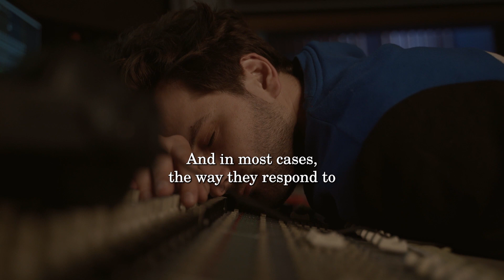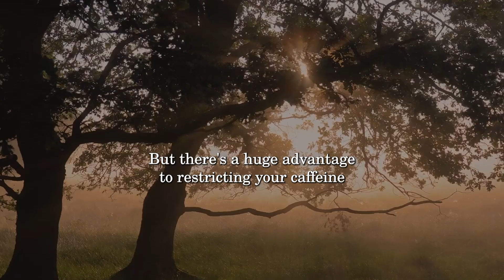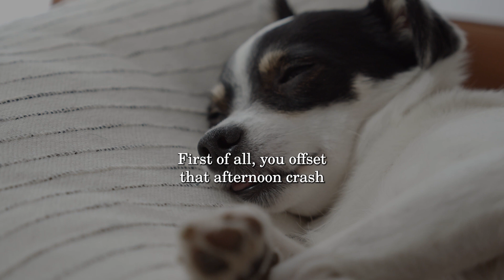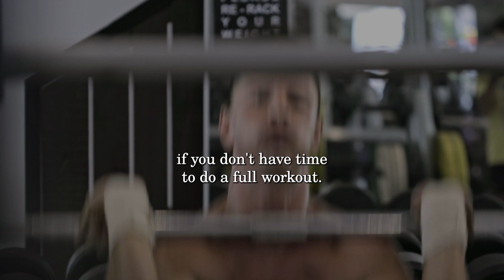Optimize your coffee intake to preform better | Andrew Huberman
Andrew Huberman gives a guide to properly consume caffeine to improve your performance and mental ability.